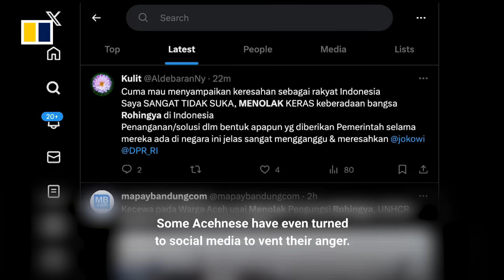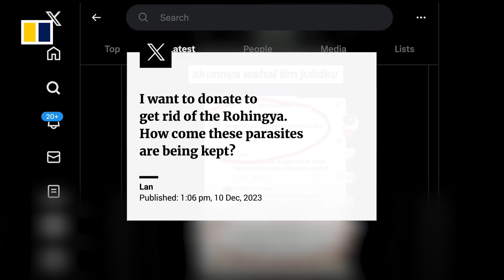‘Parasites’: Aceh Indonesians turn on refugees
More than 1,500 Rohingya have landed in Indonesia’s westernmost province of Aceh since November, according to the United Nations Refugee Agency (UNHCR), with at least 300 more arriving on December 10, 2023. But the refugees are facing an increasing wave of hostility and rejection from Acehnese locals, with some accusing them of being a “bad influence”.